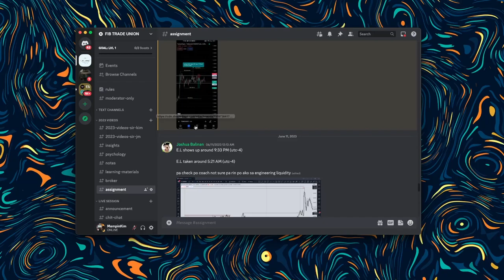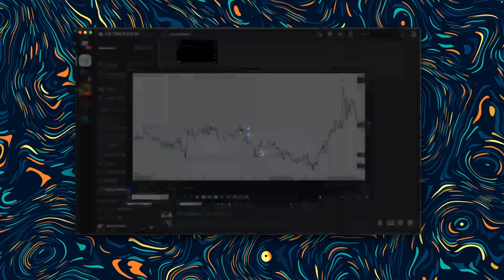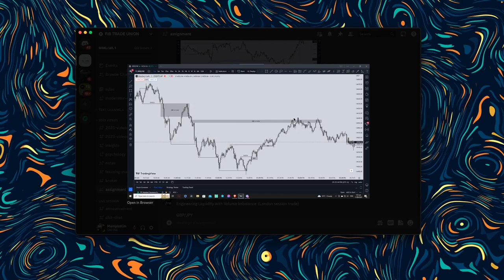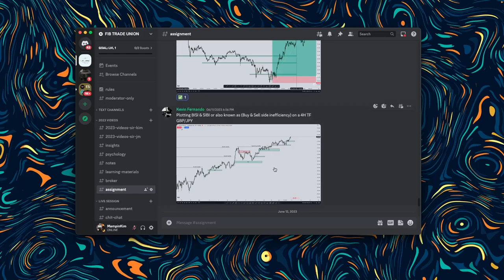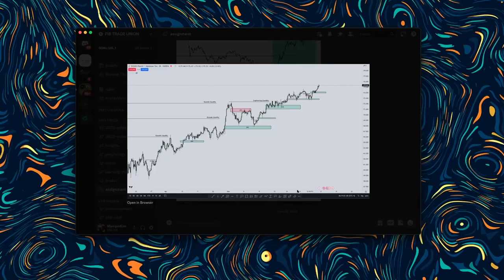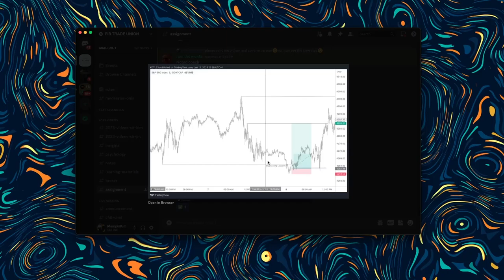[24] ENGINEERING OF LIQUIDITY TIPS